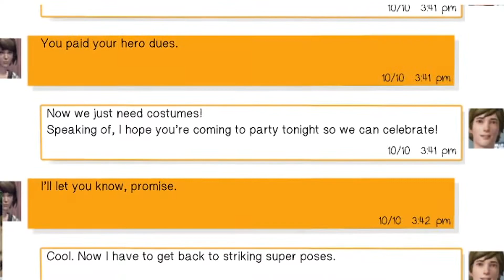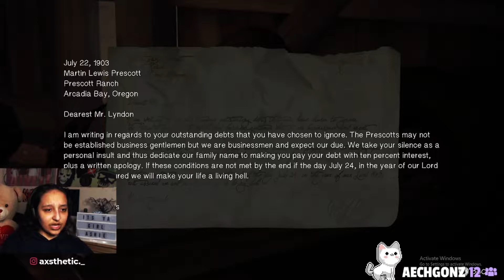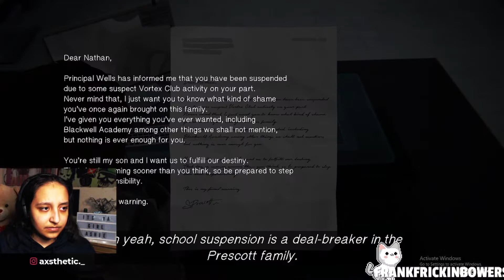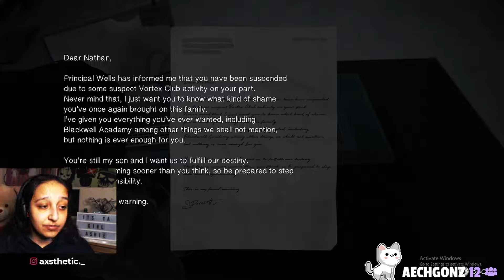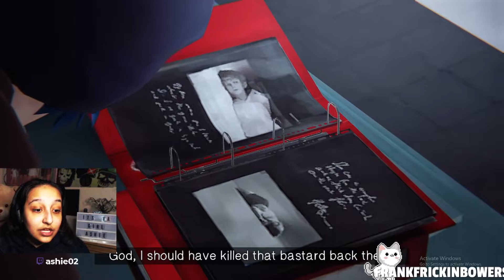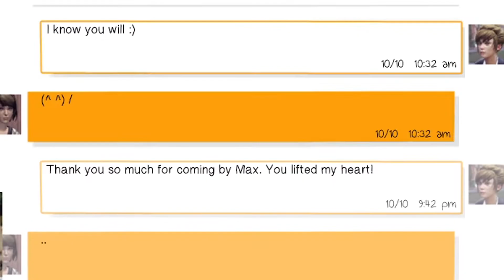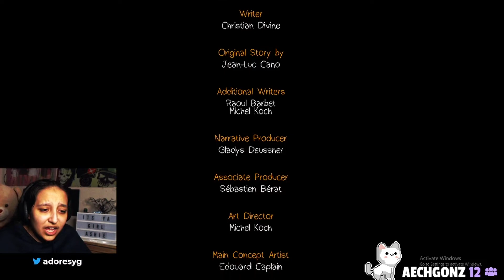"THE DARK ROOM" - Life Is Strange | Episode 4 - Part III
THIS CHAPTER GOT CRAZIER AND CRAZIER

bye!!